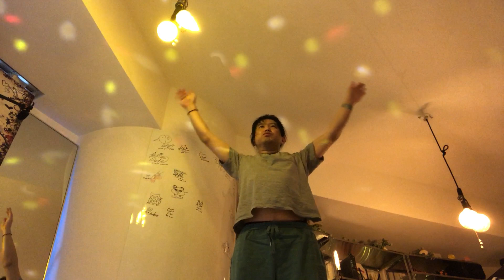5分間ストレッチ (5 minutes Stretch) with the original song "Comfortable Stretch Mat". by Hiroki 20240305o